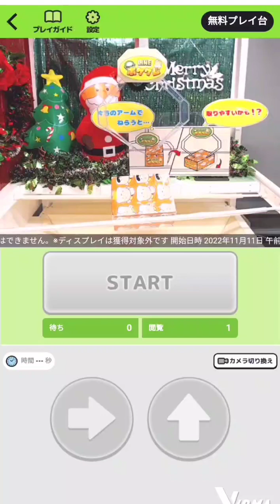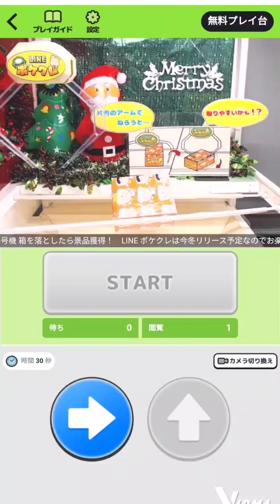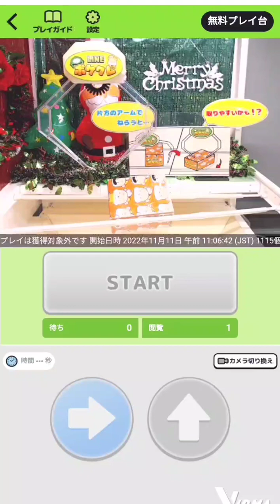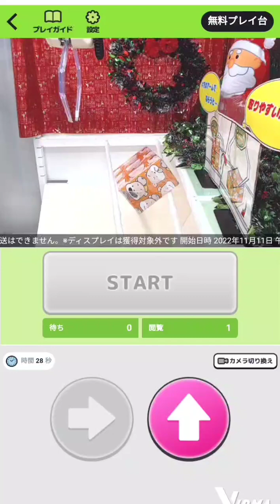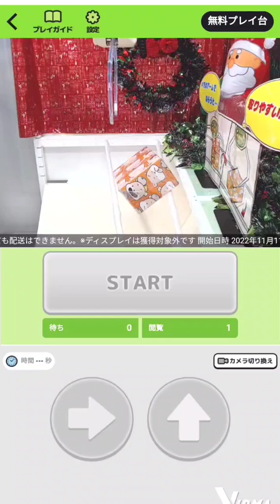【LINE】LINEポケクレ#9≪橋渡し≫【クレーンゲーム】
LINEポケクレ#体験版 ≪橋渡し≫[1-I 08号機]
プレイ動画です。オンラインクレーンゲーム

✧不定期配信